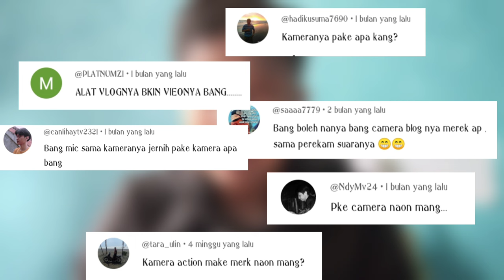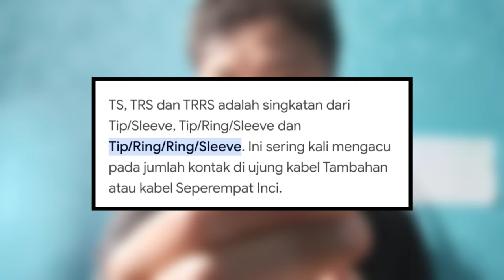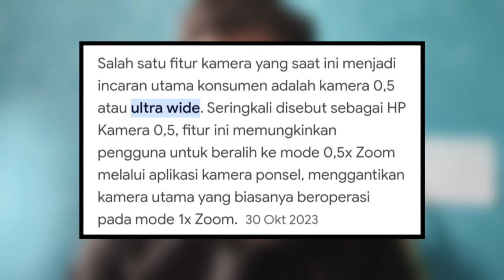Spill Perlengkapan Vlog Onbid Mamang OjoL TV | Perdana Tampil dilayar kaca 😆🙏